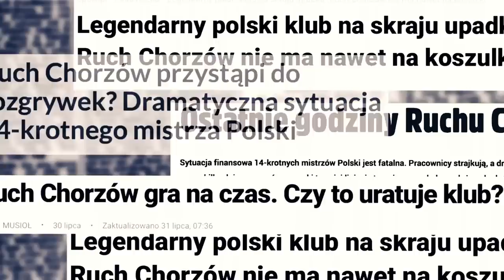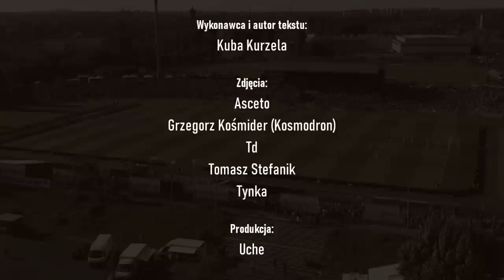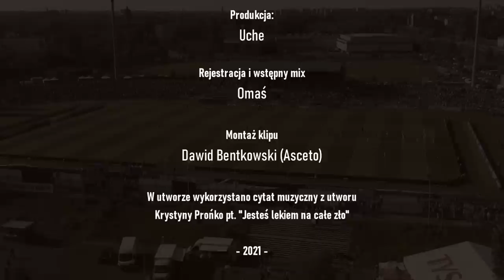CUBE - "Lek na zło" (prod. Uche) [2021]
Dokładnie rok temu, tuż po premierze „Jest taki Klub”, Prezes Siemianowski luźno rzucił: „Kuba, a może przerobisz „Jesteś lekiem na całe zło? Refren idealnie pasuje do Ruchu”. Pomysł od razu mi się spodobał ale, biorąc na barki taki klasyk nie mógł to być utwór o czymkolwiek, więc nie od razu zabrałem się do pisania. Do współpracy od strony muzycznej zaprosiłem mojego zaprzyjaźnionego producenta Uche (Wojtek Łuczak), który na bazie klasyka Pani Prońko stworzył bit. Uważam, że była to świetna decyzja, gdyż Wojtek zrobił to genialnie!

W styczniu 2021 zacząłem pisać tekst, wtedy już wiedziałem o czym ma być „Lek na zło”, ale brakowało pointy, swoistej kropki nad „i”. W ten sposób utwór  na wiele miesięcy wylądował w szufladzie. Jak się okazało, tak chyba miało być. Bo zakończenie tej historii napisało samo życie.

„Lek na zło” to opis tego co wydarzyło się w Ruchu od 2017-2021, oczami kibica i pracownika Klubu! Niezawodny Asceto, ubrał w obraz historię płynącą z tego utworu. Tak powstał klip. Dzięki temu mogę was zaprosić na krótką podróż muzycznym wehikułem czasu.

Przyjemnego odsłuchu!

Kuba

Wykonawca i autor tekstu: Kuba Kurzela
Zdjęcia: Asceto, Grzegorz Kośmider (Kosmodron), Td, Tomasz Stefanik, Tynka
Produkcja: Uche
Rejestracja i wstępny mix: Omaś
Montaż klipu: Dawid Bentkowski (Asceto)
W utworze wykorzystano cytat muzyczny z utworu Krystyny Prońko pt. "Jesteś lekiem na całe zło"

Tekst utworu:
Refren:

Jesteś lekiem na całe zło
i nadzieją na przyszły rok …

I zwrotka :

Wielu patrzyło jak toniesz. Wielu zacierało dłonie
Wielu wieszczyło Tobie Ostateczny koniec
Ciągle myślami gonie, ciągle myślami wracam
Dwa dziewiętnasty, ziomek, rok po nielekkich czasach
Z jednej strony praca, z drugiej strony kasa
Po trzech upadkach wielu się odwraca, bo się nie opłaca, brat
W rękawie ciągle asa brak. Niebiesko biały świat wypłukany z barw
Wtedy właśnie na trybunie  (na trybunie)
popłynął gorzkich  łez strumień (tak jest)
padł najważniejszy argument z wszystkich ust
Będziemy Walczyć za klub! Będziemy walczyć za Ruch!
Nie było łatwo, w domu bojkot razem na wyjazdach
A trzeba wyjść na prostą wszyscy na Polonię! Jazda!
Wtedy ten moment nastał. Obraliśmy kierunek
i razem z naszym Ruchem wciąż podążamy w górę bo:

II zwrotka

Widok pełnego stadionu
mimo czwartego poziomu
Rozgrywek pomagał, ziomuś,
nie spuszczać z tonu drużynie.
Niebieski Galeon płynie
i historię swą pisze
 Ruch Chorzów Nigdy nie zginie
choć już nam palono znicze
Ruch rusza po swoje
I mówimy to wprost
Lecz zamknięte są podwoje
gdy karty rozdaje los
Dramat! Sezon zostaje  przerwany.
Awans dla Śląska Wrocław
Od nowa zaczynamy! Trudno!

To czas oczekiwania na nowy sezon
Rosną oczekiwania w sercach tych którzy wierzą w cud nowego narodzenia tu
zmartwychwstaje Ruch i bieg swej historii zmienia!
Zza chmur wychodzi słońce oto czas nadszedł na nas
Trzy kolejki przed końcem zapewniony awans
Zrobiliśmy to wspólnie bo duma honor i praca
Choć leżeliśmy w trumnie sprawiły że Ruch  powraca  bo:

Oto cały Ty!
Ruch powraca!

Refren:

Jesteś lekiem na całe zło  (Ruch!)
i nadzieją na przyszły rok (Ruch!)
Jesteś gwiazdą w ciemności
Mistrzem świata w radości
Oto cały Ty

Zmartwychwstaje Ruch!